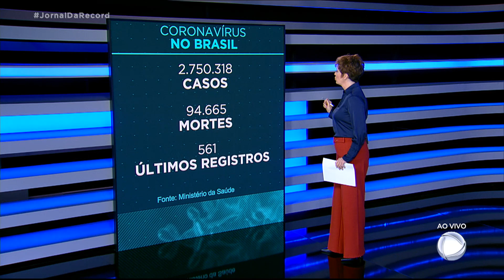Coronavírus: Brasil tem 94.665 mortos, com 561 registros nas últimas 24 horas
De acordo com os dados divulgados pelo Ministério da Saúde, o Brasil tem 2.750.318 casos confirmados de coronavírus. Com 561 óbitos nas últimas 24 horas, o país totaliza 94.665 mortes por covid-19. O número de recuperados está em 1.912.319.